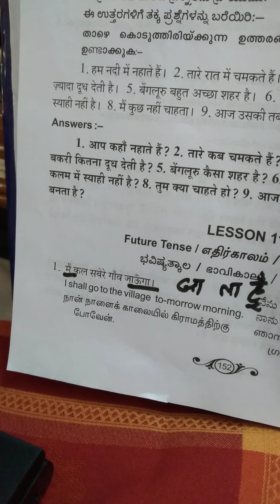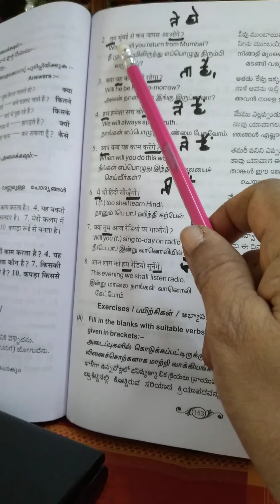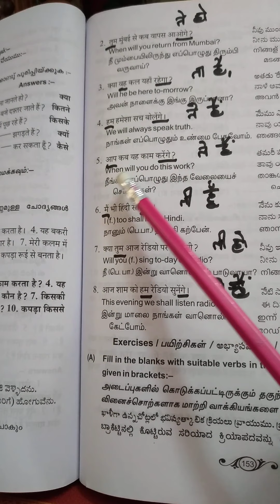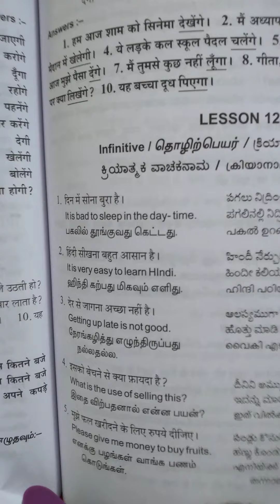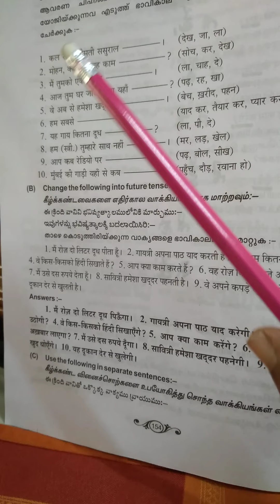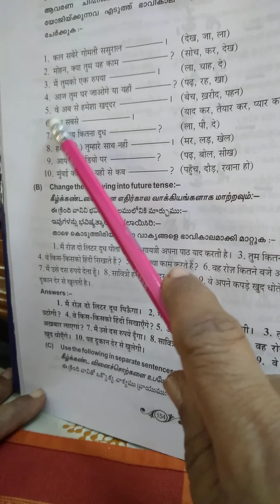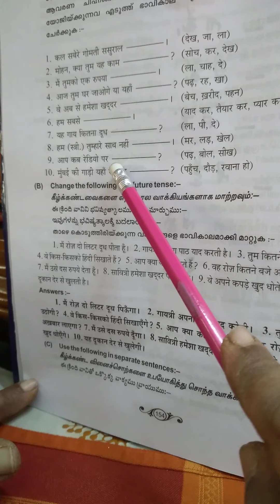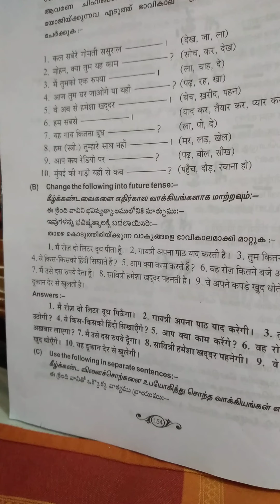Hindi .Episode. 29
Hindi Future tense.